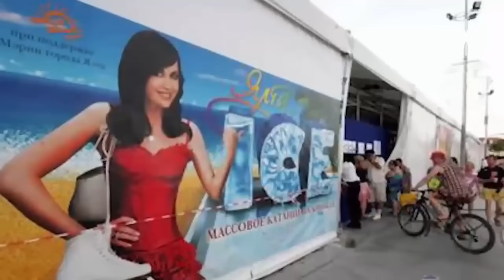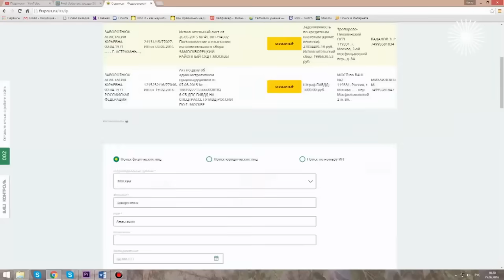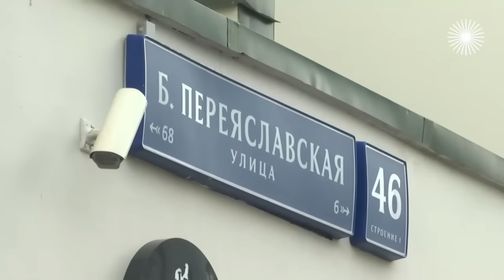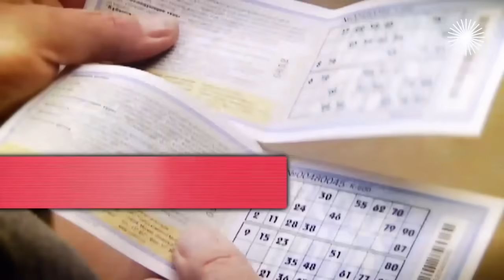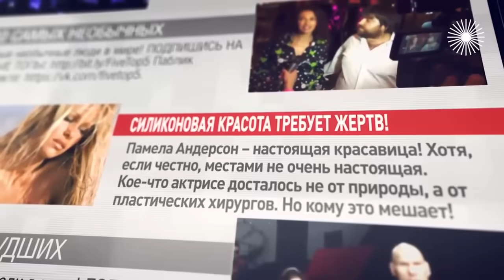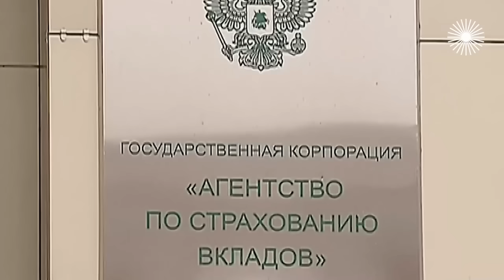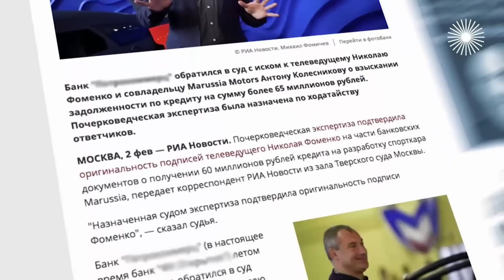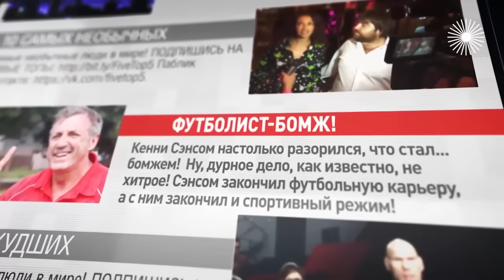Громкие разорения звезд. 10 самых...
В очередном выпуске программы "10 самых..." – о том, как и почему звёзды теряют большие деньги. Анастасия Заворотнюк, Николай Басков, Андрей Аршавин, Николай Фоменко... Список талантливых, но неудачливых в бизнесе знаменитостей можно продолжать бесконечно!

Цикл "10 самых…" – это рейтинг самых удивительных историй, в которые попали известные люди. Неравные браки, неудачные пластические операции, громкие разводы, служебные романы – поле для соревнования звёзд. Постоянное эпатирование публики – часть их профессии, поэтому битва за верхнюю строчку в любом рейтинге всегда разворачивается чрезвычайно интересная.